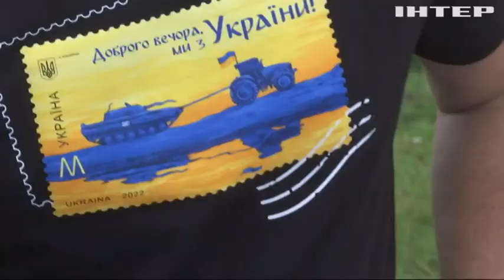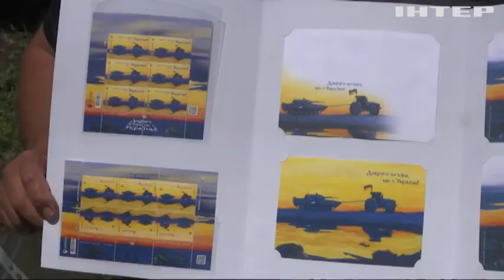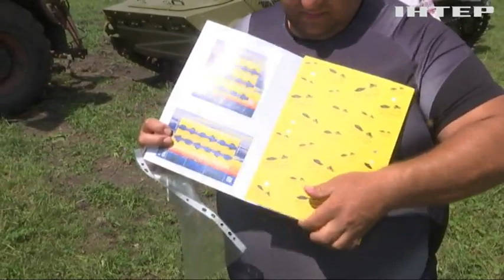Невідомі герої! Історія селян, які викрали російську техніку просто з поля боя!